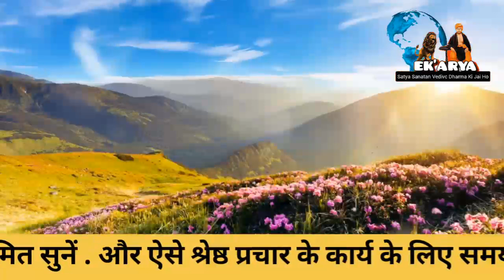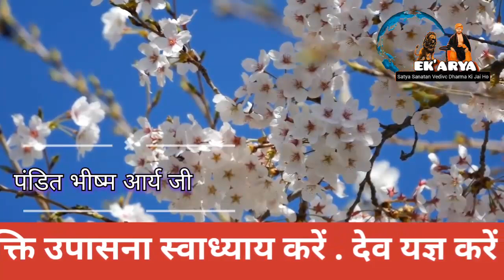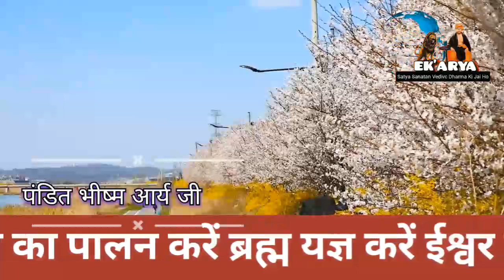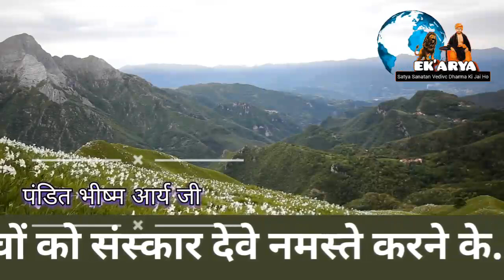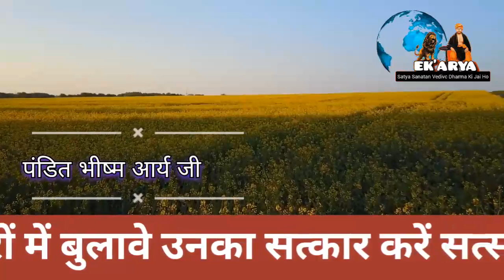वैदिक भजनोपदेष । part,11 । सुंदर भजन उपदेश । Pandit Shri Bhisham Arya Ji ।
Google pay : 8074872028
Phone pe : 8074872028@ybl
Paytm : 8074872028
A/c Name : Arunkumar Arya
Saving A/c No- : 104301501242